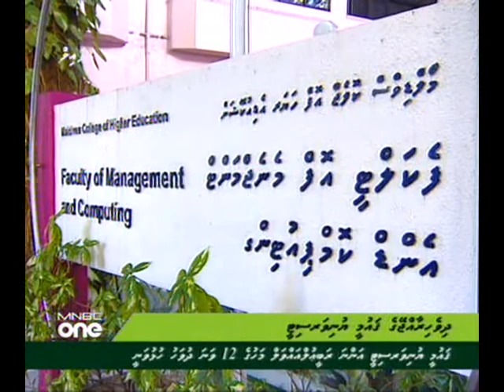Dhivehi News 2000 hrs - Dhivehi news (25 Jan 2011) continue